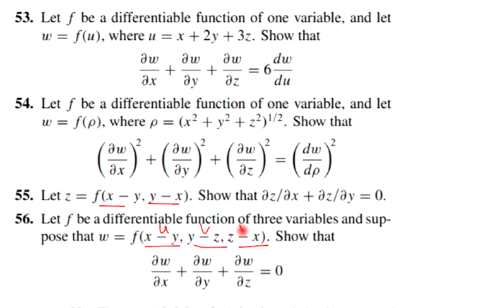تمارين قاعدة السلسة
جامعة ذي قار كلية علوم الحاسوب والرياضيات قسم الرياضيات
التفاضل والتكامل المتقدم للمرحلة الثانية
الموضوع : قاعدة السلسلة في الدوال متعددة المتغيرات
حل التمارين
م م ابراهيم الشمري